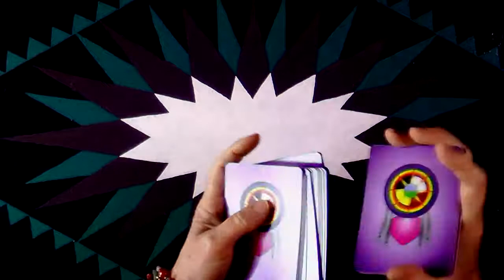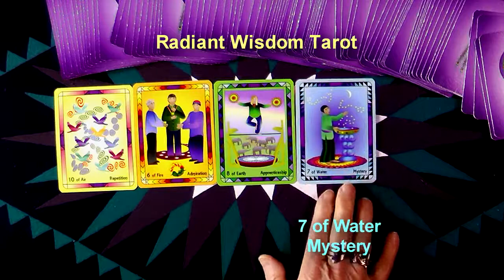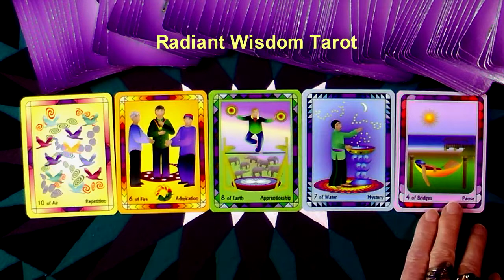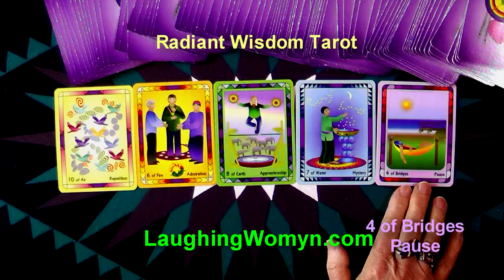Weekly & Daily Tarot Reading For May 3 To May 9, 2015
A Wonderful Thing Comes For You To Enjoy is one part of the messages for you this week. Another fun and positive weekly reading by Laughing Womyn Ashonosheni using the deck she created - Radiant Wisdom Tarot - the now generation of tarot wisdom. At the end of the video are the covers of Laughing Womyn's books for kids of all ages; "Mattie's Magical Summer", "TJ Remembers The Mountain", and newly published "The Wizard's Fort".